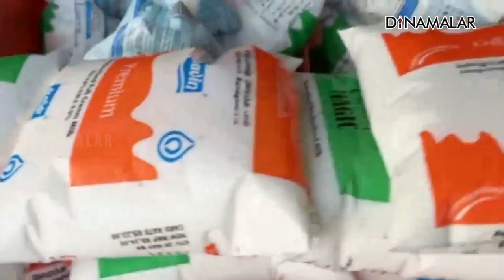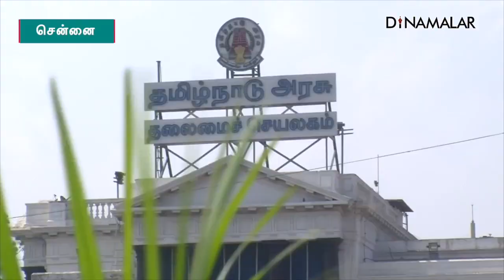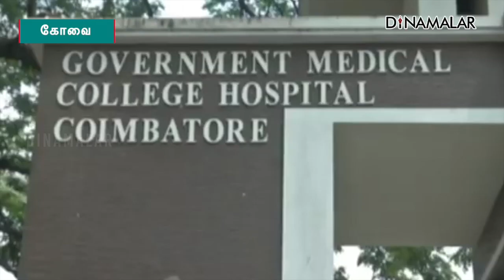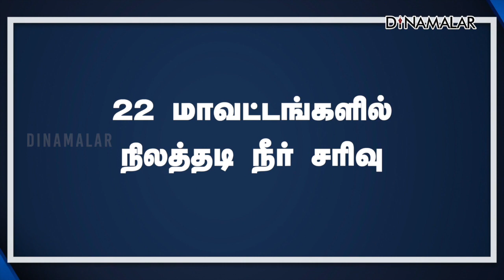செய்தி சுருக்கம் | 8 AM | 29-08-2022 | Short News Round Up | Dinamalar